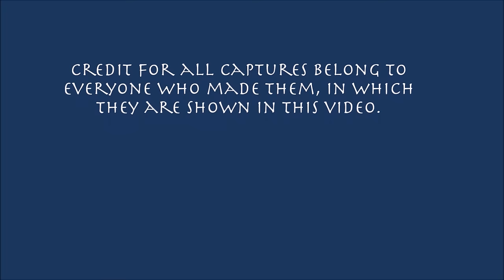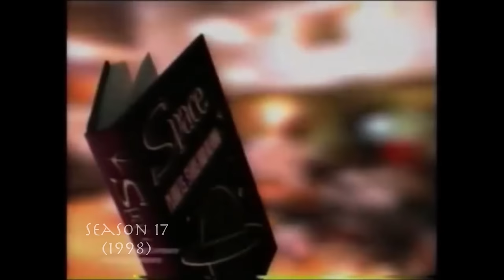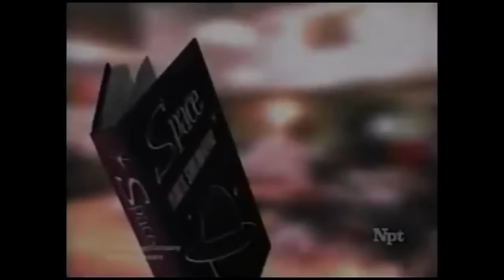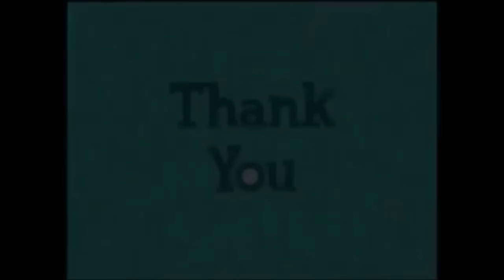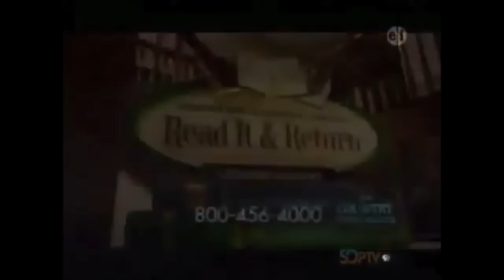Reading Rainbow Funding Credits Compilation (1983-2006)